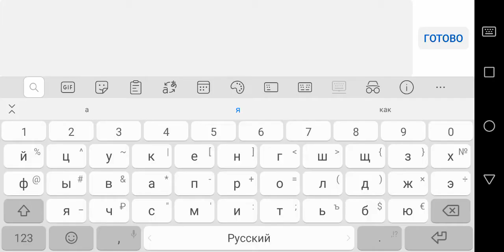Лабаратория SCP #2 (SANDBOX MODE)